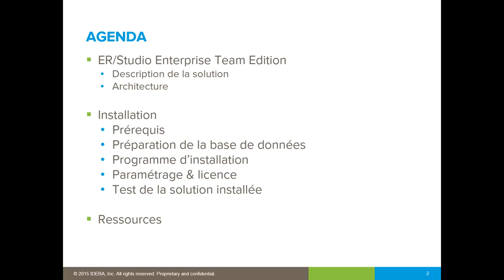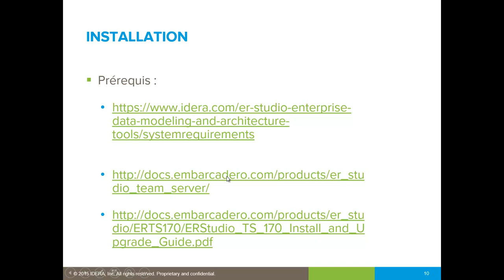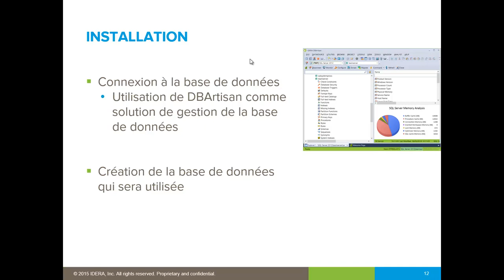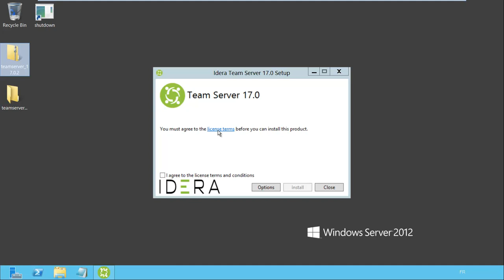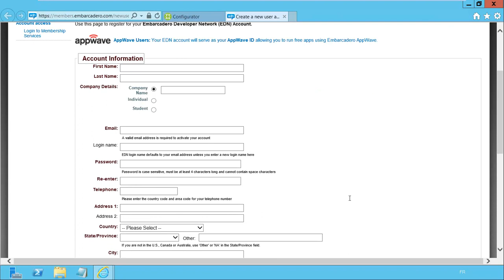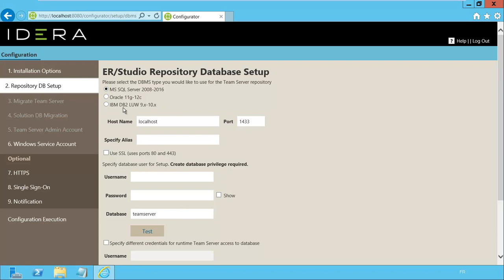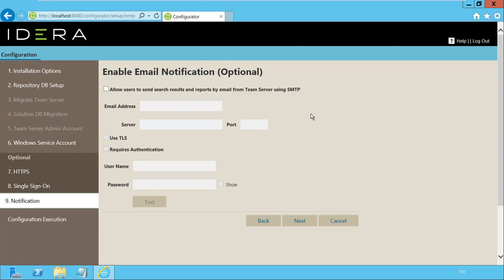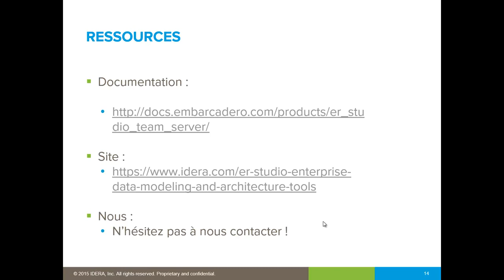ER/Studio Server Installation - French